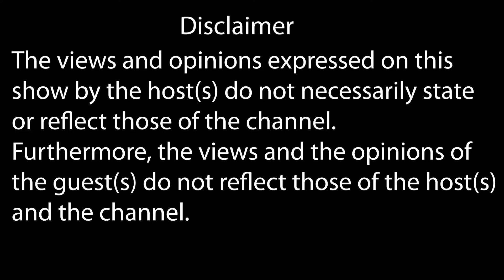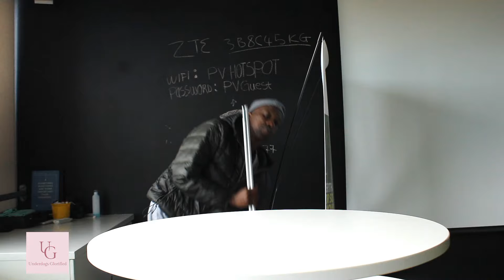EPISODE 81 LIONESS SPICE, EMTEE DA HUSTLER, OPEN MIC, CONFIDENCE, SONGS, FASHION, GROUPIE LOVE, STYL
Welcome to another exciting episode of Underdogs Glorified Podcast with your host Siyabulela Lengisi and the guest Lioness Spice, we chat about music in South Africa, how female reppaers are adding value to the community, we chat about music scammer and a whole lot more.